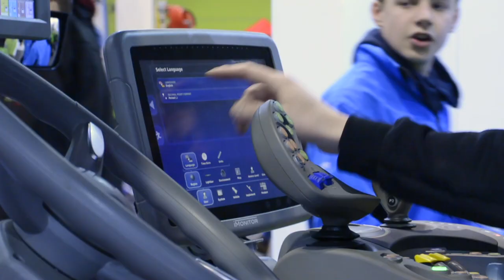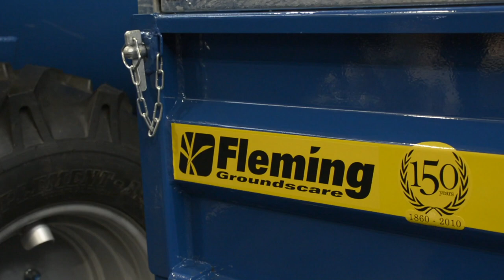What's going on here then? LAMMA 2019.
A quick VLOG at Lamma show with interviews from ArmaTrac and Fleming.